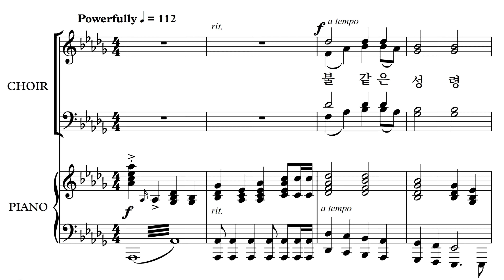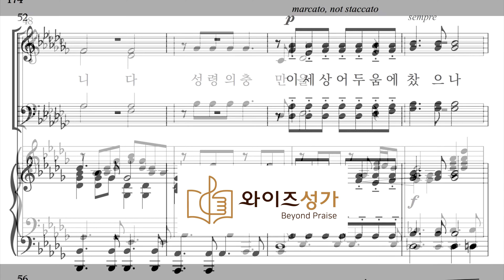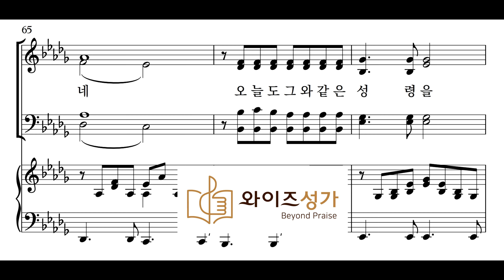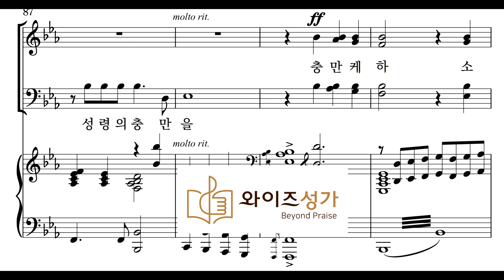찬양 18 불 같은 성령 (와이즈성가 5집) 베이스